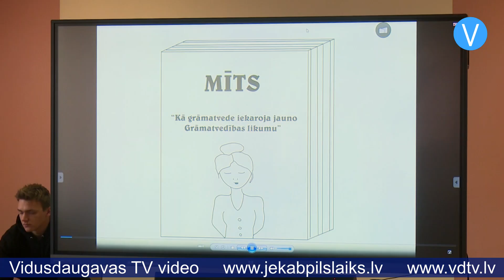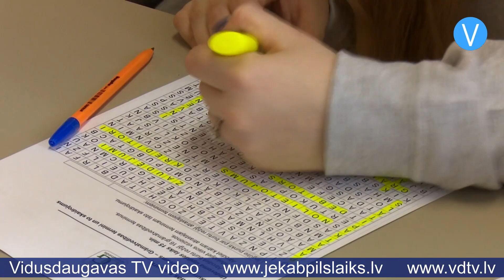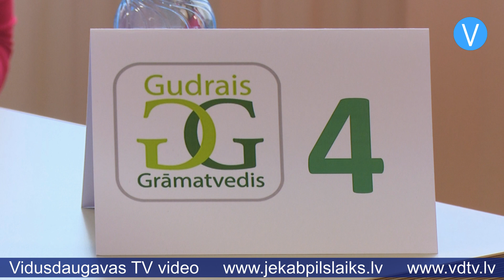Jēkabpils Agrobiznesa koledžā notiek konkurss “Gudrais grāmatvedis”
Jēkabpils Agrobiznesa koledžā pulcējās topošie grāmatveži no piecām Latvijas izglītības iestādēm, lai pierādītu savas spējas un zināšanas konkursā “Gudrais grāmatvedis”. Ideja par šādu sacensību starp izglītības iestāžu komandām radās Jēkabpils Agrobiznesa koledžai, un pirmais konkurss norisinājās 2015.gadā.

“Katru gadu kāda skola rīko šo konkursu pie sevis, un šogad bija atkal kārta pie mums,” stāsta Jēkabpils Agrobiznesa koledžas izglītības metodiķe, grāmatvedības pedagoģe Ingrīda Mārāne. “Mērķis ir sadarbība starp izglītības iestādēm gan mums, skolotājiem, gan audzēkņiem savā starpā. Protams, ja konkurss, tad ir jāpārbauda jauniešu profesionālās zināšanas, ko viņi ir ieguvuši mācoties. Svarīgs ir arī radošums. Grāmatvedim jābūt ļoti radošam, un man liekas, ka šodien viņi savos mājasdarbos parādīja, ka spēj būt radoši.”

Katra komanda prezentēja mājās sagatavotos video par tēmu “Grāmatvedis profesijas labirintos”, savukārt nākamie uzdevumi bija jāpilda uz vietas. Jauniešiem bija jāparāda zināšanas par grāmatvedības terminiem, dokumentu analīzi un izvērtēšanu, saimniecisko darījumu grāmatojumiem, tāpat jāpilda situāciju uzdevumi, kā arī jāpiedalās viktorīnā “Zināšanas vai veiksme”.

“Forši, ka ir cita vide, ka var iepazīties ar citām skolām un redzēt, kā viss notiek citur,” stāsta Ogres tehnikuma audzēkne Simona. “Var redzēt citu pieeju tam, ko mums uzdeva, un tas ir ļoti interesanti. Ir labi, ka ir tāda iespēja. Uzdevumi ir āķīgi, bet tad, ja skolā esi mācījies, var ar visu tikt galā.”

Konkursa organizatori uzsver, ka šāds pasākums popularizē jauniešu vidū interesi par grāmatvedību, tomēr profesijas izvēlē liela nozīme ir arī ģimenei.

“Esmu noskatījusi turpināt auditorus, tāpēc izvēlējos grāmatvedību,” stāsta Valmieras tehnikuma audzēkne Ance. “Arī ģimenē mana mamma ir grāmatvede. Tāpēc šī profesija mani ļoti piesaista.”

Konkursā “Gudrais grāmatvedis 2022” pirmo vietu ieguva mājinieki – komanda no Jēkabpils Agrobiznesa koledžas, 2.vietu – Valmieras tehnikums, bet 3.vietu – Rīgas Valsts tehnikums. Vēl konkursā piedalījās komandas no Ogres tehnikuma un Liepājas Valsts tehnikuma.

Sandra Paegļkalne